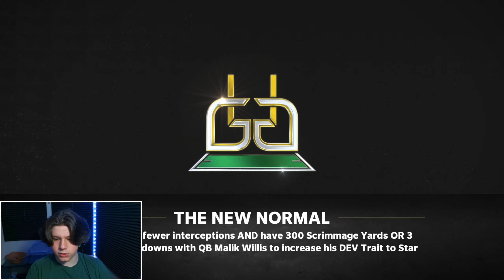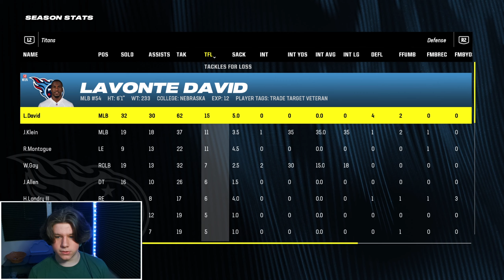MALIK WILLIS IS OFFICALLY QB1!